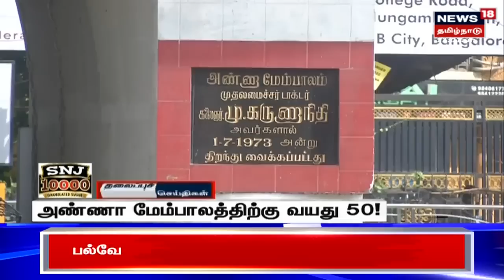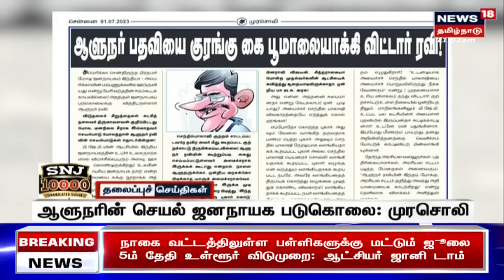முற்பகல் 11 மணி தலைப்புச் செய்திகள் - 01 JULY 2023 | News18 Tamil Nadu Headlines | Tamil News